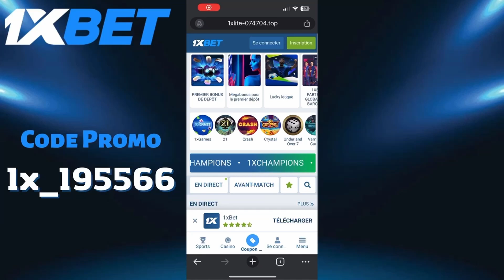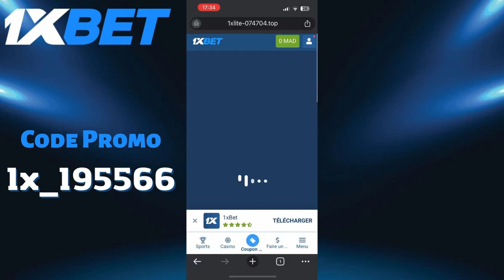Code promo 1xBet valide | Code promo 1xbet 2025 | 1xbet BONUS de bienvenue code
1xbet BONUS de bienvenue +200% jusqu'à 200$. Code promo 1xbet valide - 1x_195566

code promo 1xbet 2025 - 1x_195566
code promo 1xbet - 1x_195566

Entrez le code promo (1x_195566) lors de l'inscription et remplissez vos       informations personnelles dans la page d'inscription